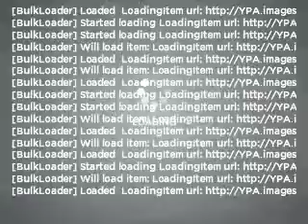2008 Honda Civic - Allentown PA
Year: 2008
Make: Honda
Model: Civic
Trim: LX
Engine: 1.8 liter inline 4 cylinder 16 valve
Transmission: 5-Speed Automatic
Color: Atomic Blue
Mileage: 41152
Address:
1951 Lehigh Street